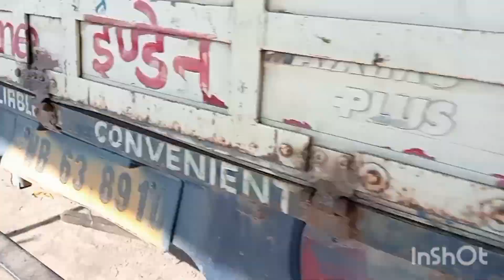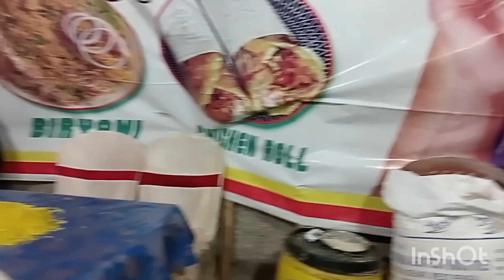আমার মার লাস্ট ব্লগ ভিডিও। প্লিজ দেখুন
আমার মার লাস্ট ব্লগ ভিডিও। প্লিজ দেখুন vlog @souravjoshivlogs7028 @fulan872